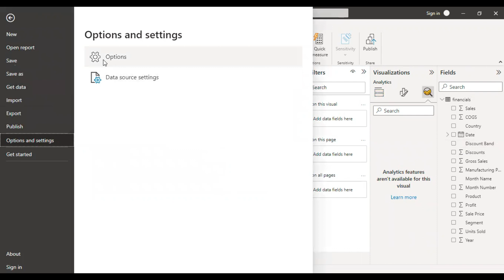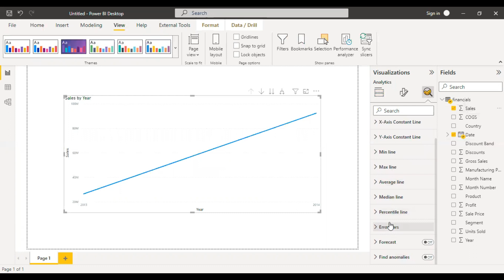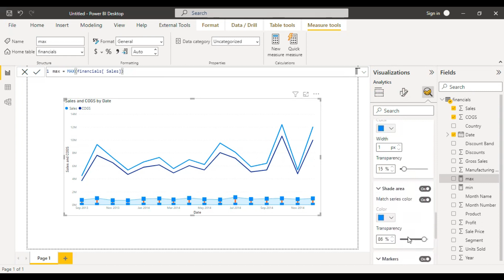Power BI March 2022 Update Error bars | Power BI Telugu